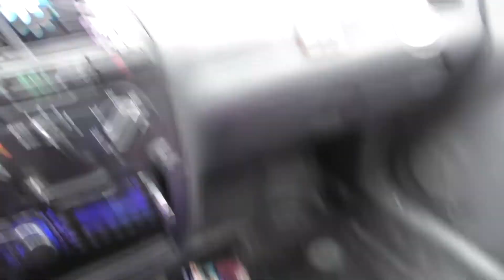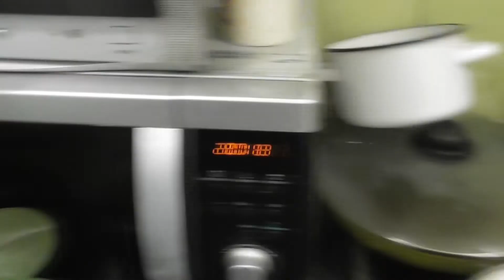BLOG/Машина протекает/ Кошек разорвали собаки /Голодные глаза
BLOG/Машина протекает/ Кошек разорвали собаки /Голодные глаза/Елена Фурц/Мой очень длинный день/Мои питомцы/Мой вечер/Устала